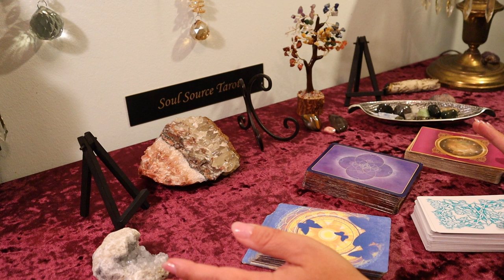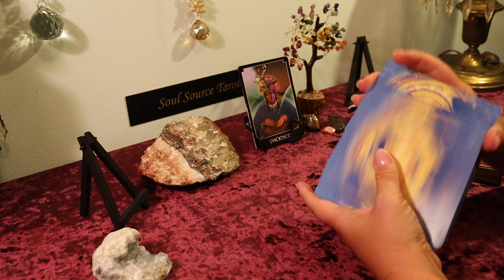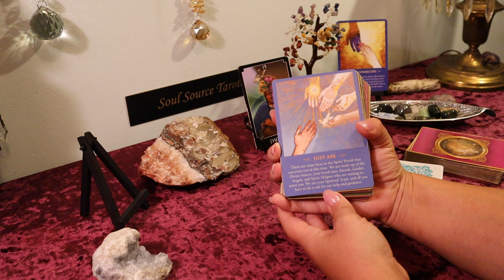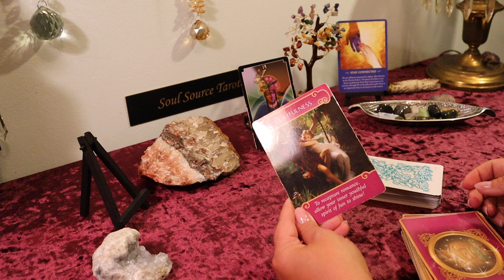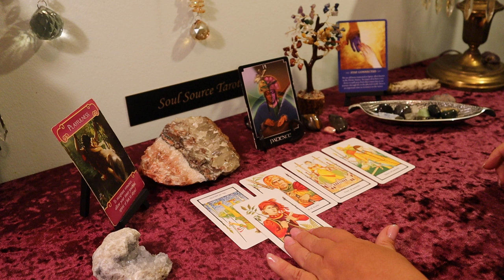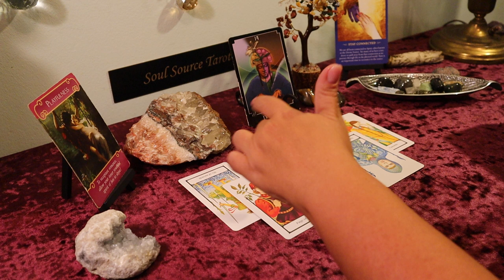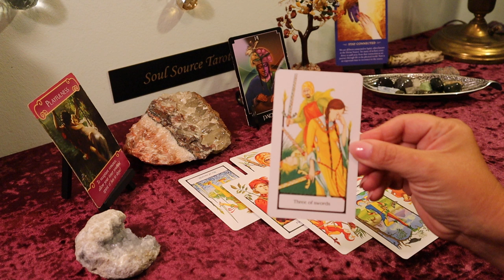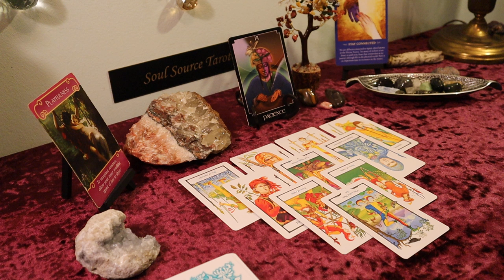The Daily Vibe...Be Careful..Somebody's Gonna Get Hurt...August 14/15 Daily Tarot ReadingA